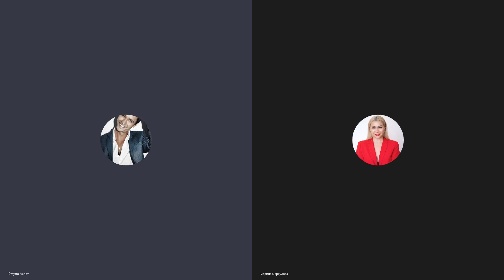Марихуана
Сегодня мы изучали влияние марихуаны на человека, ни к чему не призываем, видео создано исключительно с развлекательной целью

Самое лучшее, что мы можем сделать для мира - это вырабатывать как можно больше любви и делиться ей с другими

6. Официальный телеграмм канал ссылка